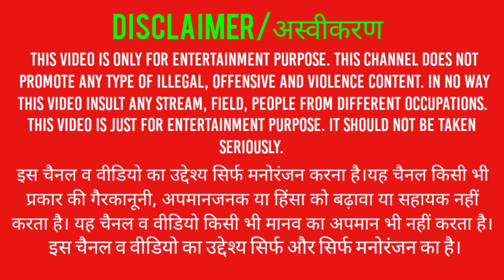Genshin Impact-who is he?//Blacksmith in genshin impact